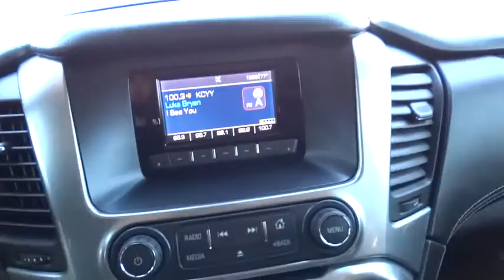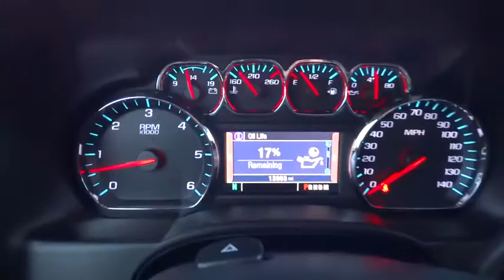2015 Chevrolet Tahoe San Antonio, Austin, Houston, Boerne, Dallas, TX H150564A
2015 Chevrolet Tahoe

Gunn Honda
14610 IH-10 W